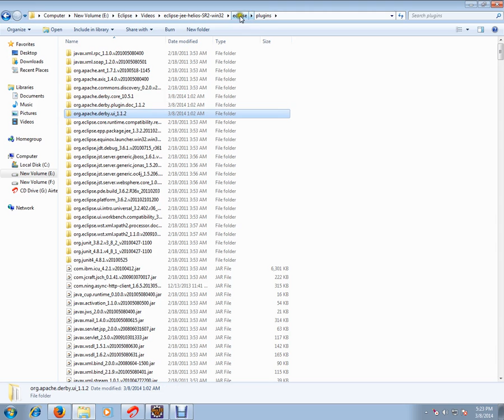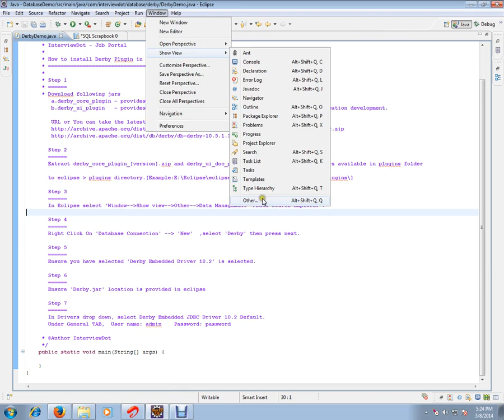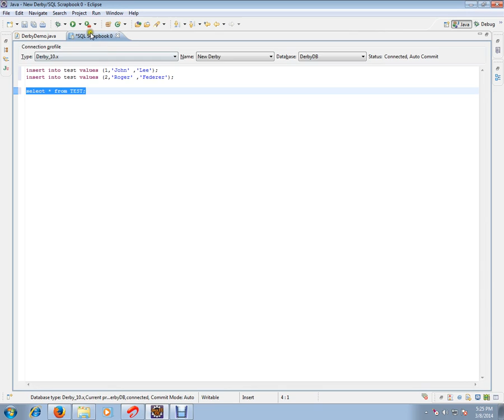How to install Derby Plugin in Eclipse Demo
to get notifications. How to install Derby Plugin in Eclipse Demo

JAVA INTERVIEW QUESTION AND ANSWER